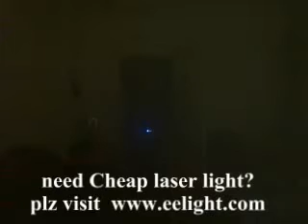500mw RGB laser light show system with ILDA party club disco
dj laser lights for sale
chauvet laser lights,ADJ laser light,american DJ light.laser diode,laser lighting,stage lighting store,stage lighting software,stage lighting
systems,stage lighting effects,dj stage lighting,stage lighting for sale,cheap pro dj equipment,dj mixers.
home laser light show,disco laser light,LED light,led stage lighting,led effect light.moving head light